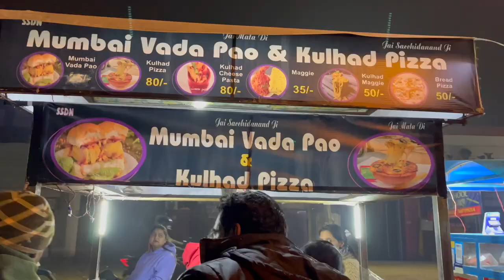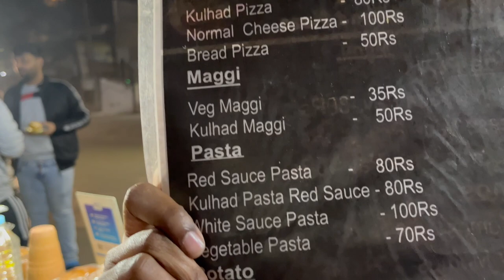MUMBAI VADA PAV & KULHAD PIZZA | BEST STREET FOOD IN THE WORLD🥘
FINALLY FINALLY!!! WELCOMEBACK AGAIN.. In this video, I explored Mumbai style Vadapav and Kulhad pizza. it was so good.
Keep Supporting me like this, it motivates me.😊😊Grab your favourite food stuff while watching my video, I post new videos on wednesday and sunday😊😊🤗 I live in Lucknow, Uttar pradesh (India).